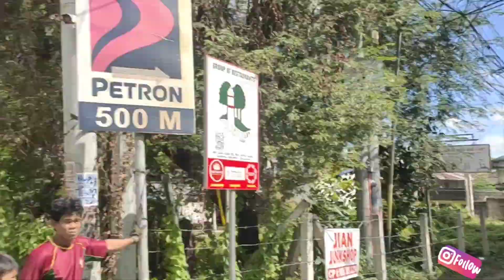SA SOBRANG SIKIP NG KALSADA PATI BRIEF NG DRIVER BASANG BASA NA | ONLY IN THE PHIL. | PART 3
Grabe Ang sikip Ng kalsada mga bai. Basa pati brief Ng driver